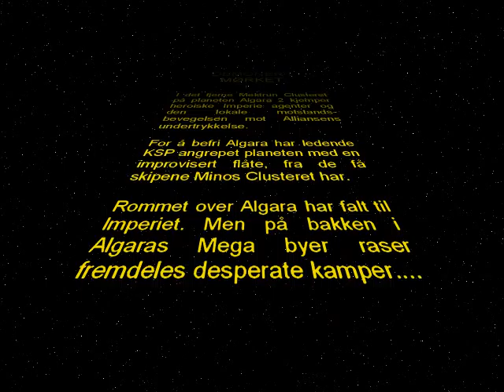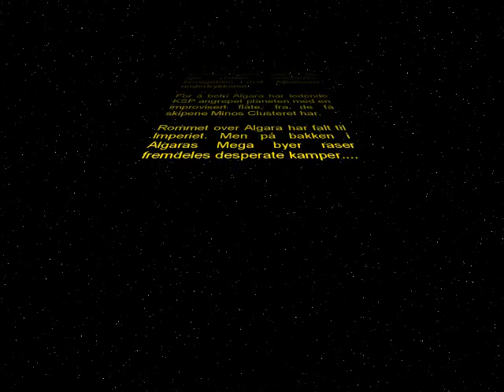Episode CLVI - DEMONER I MØRKET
I det fjerne Mektrun Clusteret på planeten Algara 2 kjemper heroiske Imperie agenter og den lokale motstands- bevegelsen mot Alliansens  undertrykkelse.

For å befri Algara har ledende KSP angrepet planeten med en improvisert flåte, fra de få skipene Minos Clusteret har.

Rommet over Algara har falt til Imperiet. Men på bakken i Algaras Mega byer raser fremdeles desperate kamper.